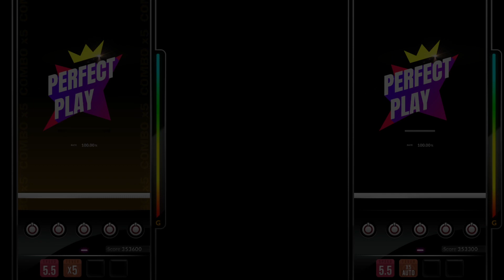【DJMAX RESPECT V】 Right Time [ScreaM Records] 5B Hard FEVER Build